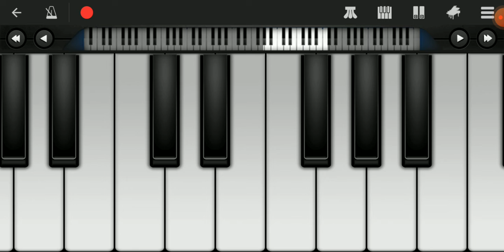Doremon song | watch, learn and play